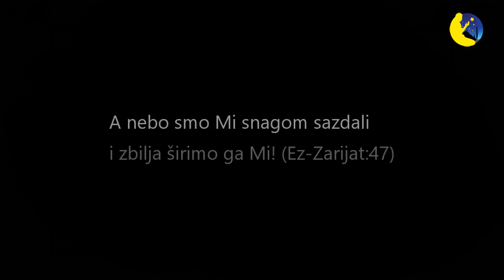Nadnaravnost Kur'ana - Širenje kosmosa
U Kur'anu, koji je objavljen prije 14 stoljeća, u vremenu kad je astronomija bila još uvijek primitivna , širenje Svemira bilo je objašnjeno na sljedeći način :
 “A nebo smo Mi snagom sazdali I zbilja širimo ga Mi.” (Ad-dhariyat, ajet 47) "And it is We who have construted the heaven with might and verily , it is We who are steadly expanding it. " (Surah Ad-Dhariyat , 47)

Riječ nebesa koja se pominje u ovom ajetu je upotrebljavana na mnogim mjestima u Kur'anu sa značenjem "Svemir" i "kosmos". Ovdje ponovo, ta riječ je upotrebljena sa tim značenjem , u drugim riječima u Kur'anu ona je povezana sa tim da se kosmos ŠIRI. I to je zaključak kojeg su naučnici uspjeli dostići danas. Prije istraživanja 21. stoljeća jedino objašnjenje kojeg su naučnici imali  jeste taj da kosmos ima kontinuiranu prirodu te da postoji od bespočetnog vremena.

Istraživanja, opažanja i izračunavanja uz korištenje moderne tehnologije pokazala su da kosmos, ustvari ima početak i da se kontinuirano širi. Na početku 20. stoljeća ruski fizičar Alexandar Freedman i belgijski kozmolog George  teoretski su izračunali da je kosmos u kontinuiranom gibanju i da se neprestano širi. Ova činjenica je također dokazana 1929. godine uz naučna osmatranja. Posmatrajući nebo putem teleskopa, američki astronom Edward otkrio je da se zvijezde i galaksije konstantno udaljavaju jedne od drugih.

U kosmosu se sve udaljava jedno od drugog što omogućava njegovo neprestano širenje. U narednim godinama, posmatranja su pokazala da se kosmos uistinu stalno širi. Ova činjenica bila je objašnjena u Kur'anu kada je to bilo nemoguće da zna iko od ljudi. To je zato što je Kur'an Riječ Boga, Stvoritelja i Upravljača kosmosa.